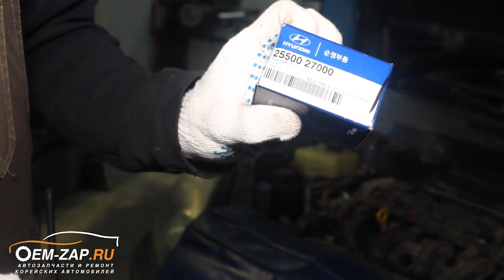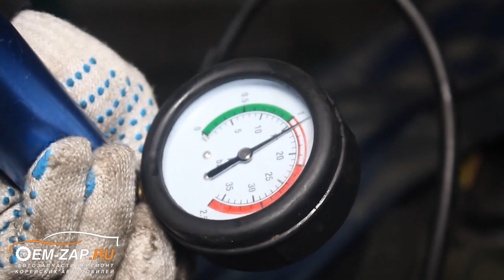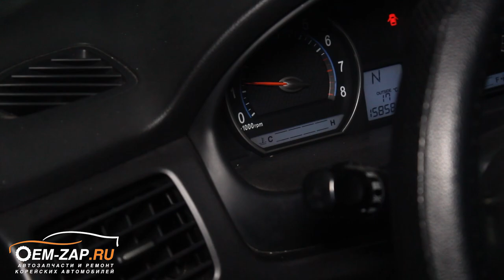Холодно в салоне автомобиля? Смотри термостат. Замена термостата Kia Magentis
Находимся по адресам:
👇👇👇👇👇👇👇👇👇ЖМИ КНОПКУ "ЕЩЁ"👇👇👇👇👇👇👇👇👇

Север
🕘🔛🕗 График работы: с 9 до 20 без выходных.

Замена термостата Kia Magentis

Всех со старым Новым Годом!

Кажется, наступила зима, выпал какой-никакой снег и температура стремится за отметку минус, а в месте с этим появляются новые проблемы у автомобилистов. Сокращается количество парковочных мест, сужаются проезжие части и приходится прогревать автомобиль. А всегда ли получается прогреть его? Казалось бы, да, но есть ситуации, когда вроде как прогрел автомобиль, начинаешь движение, а салон становиться холодным как будто открыты все окна. Как правило такое происходит из-за неисправности термостата, который заклинило в открытом положении. Есть и еще ряд неисправностей, которые выражаются точно таким же способом, но о них мы расскажем при случае.

Данная поломка не так страшна, страшней если термостат заклинит в закрытом положении, особенно для двигателей, которые подвержены образованию задиров, потому что любой перегрев, вызванный не правильной работой системы охлаждения, негативно сказывается на деталях двигателя. Корректность работы термостата всегда можно проверить в нашем техническом центре.

А кто-нибудь знает для чего нужен термостат на автомобиле и его прямые предназначения?

На видео: производится замена термостата на автомобиле Kia Magentis, на котором при движении опускалась рабочая температура двигателя, что приводило к понижению температуры поступаемого воздуха в салон автомобиля и не только.